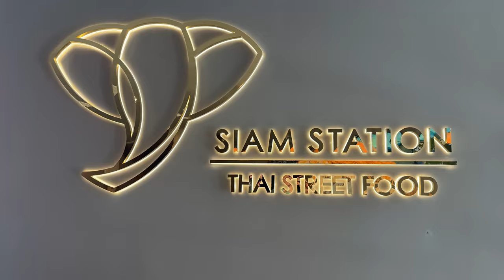爾灣🔥7700呎獨立火鍋店 HotPot Restaurant for lease or sale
👉 Looking to buy, sell, or invest in commercial or residential properties? Or interested in business opportunities like tea cafes and restaurants? Let's make it happen!

A day of my life with hot popular property in irvine

 1. "How I Closed a $13M Commercial Real Estate Deal in Irvine!" []
 2. "Selling a Tea Cafe Business - What You Need to Know Before Buying!" [ HeyTea in Irvine 🔥🤩😃 2024 喜茶爾灣第一家正式開幕
 3. "A Day in the Life of a Real Estate Agent: A day of my life with Lamborghini SV 遇見大牛來買店

➡️ Interested in buying or selling a property or business?

🆓 Download my guide on "How to Maximize the Value of Your Commercial Property" for FREE

"Your property and business deserve the best. Let's make your sale or purchase smooth and successful."